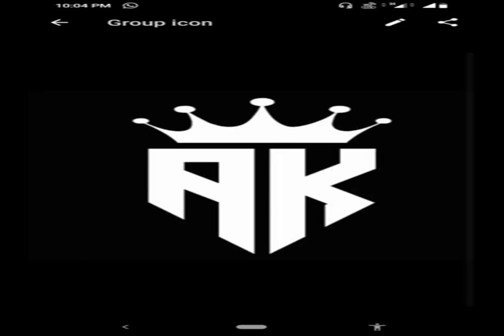CONSECRATED NIGHTS Love SLEEPING SCREAMS Deep Stroll Choose joy